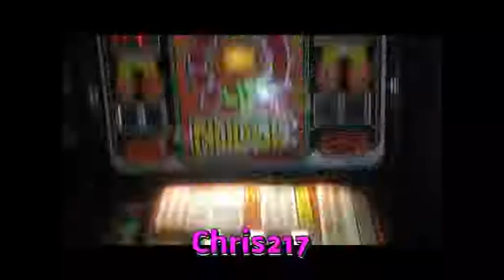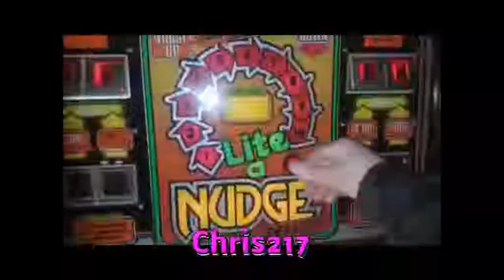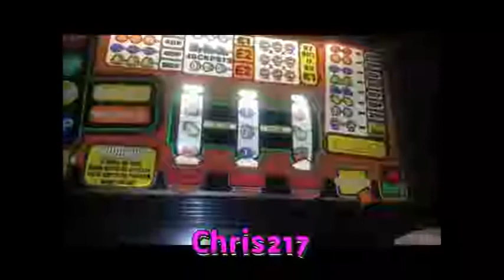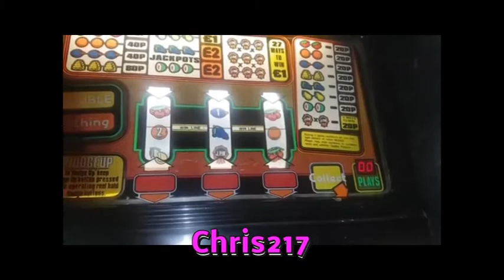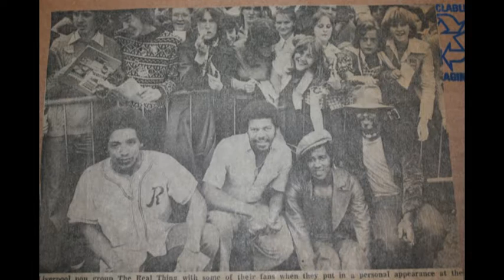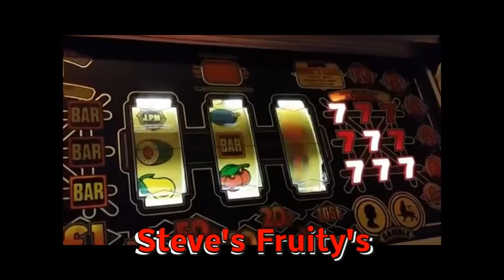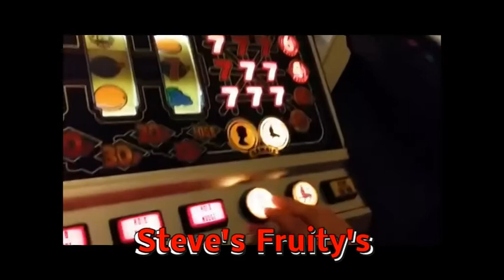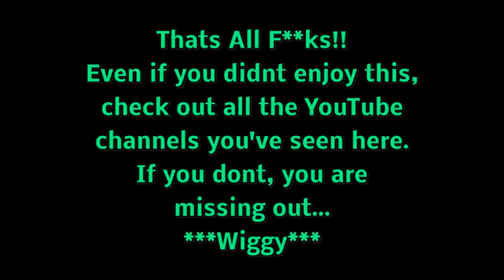Name That Tune 3